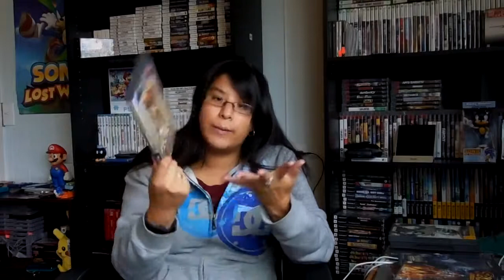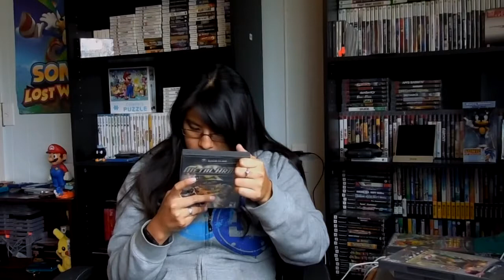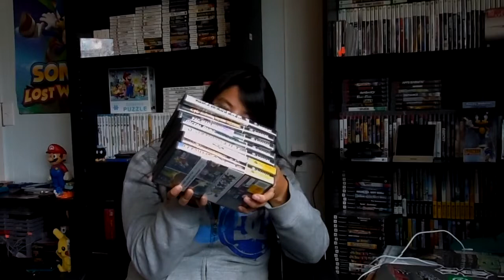Limiteddollars Epic video game pickups #10 Epic Gamecube haul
went to a pawnshop and found really great Gamecube games for an wicked price. I was in shock when i saw them lol